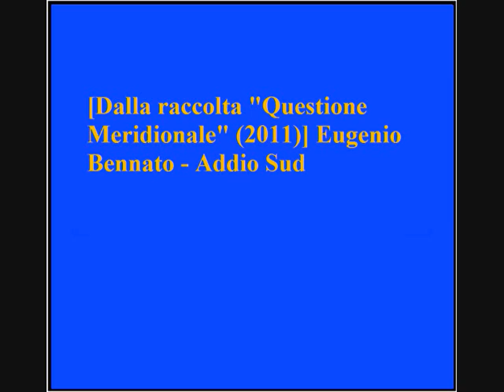Eugenio Bennato - Addio Sud